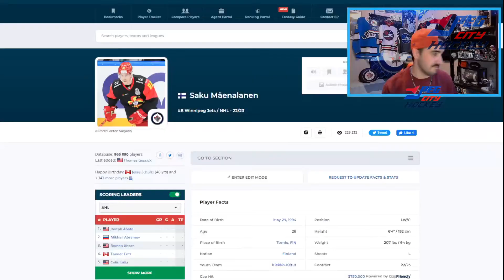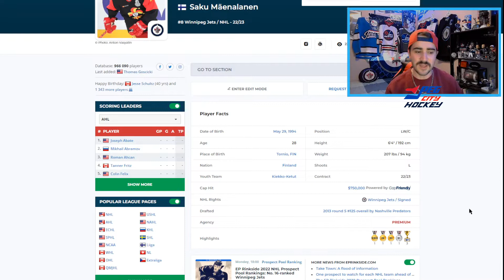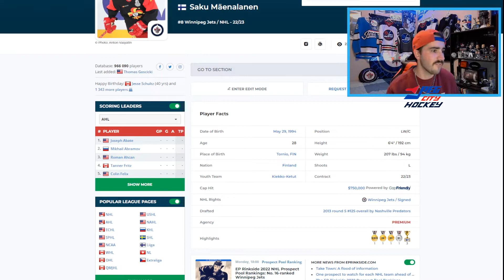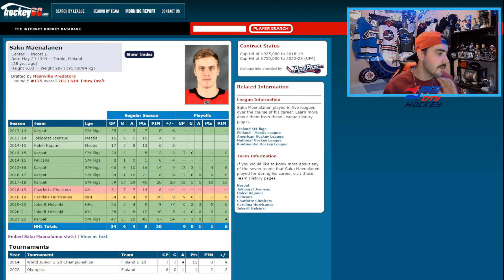Will Saku Mäenalanen Make the Winnipeg Jets? - Winnipeg Jets News